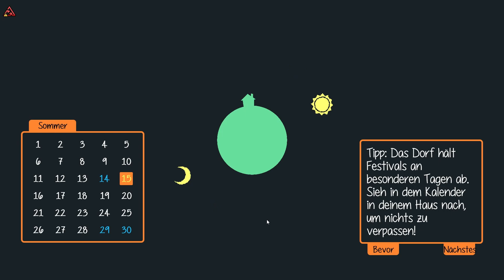Staxel - Folge 29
Misa und ich spielen mal wieder ein farm spiel. Mal schauen wie schnell wir da wieder durch sind

Staxel ist ein Landwirtschafts-Sandbox Spiel in Entwicklung. Kümmere dich alleine um deine Farm und arbeite an dem Dorf oder hole deine Freunde im Online-Mehrspieler Modus dazu, um es in einen blühenden Bauernhof zu verwandeln!

Nimm am Dorfleben teil

Als der neueste Einwohner gibt es vieles, auf das du dich freuen kannst. Das Dorf ist voller verschiedener Charaktere, die du treffen und mit denen du dich anfreunden kannst. Natürlich werden sie dich vielleicht um einige Gefallen bitten, aber wer weiß? Ihnen zu helfen, könnte dir unerwartete Belohnungen bescheren! Wenn du nicht gerade mit den Dorfbewohnern abhängst oder an deiner Farm arbeitest, kannst du einem neuen Hobby nachgehen, eine von vielen Sammlungen vollenden, dein hart verdientes Geld in den örtlichen Geschäften ausgeben oder an Verbesserungen im Dorf arbeiten. Deine neuen Nachbarn werden deine Hilfe sicherlich wertschätzen!

Pflege deine Farm

Lasse dich nieder und arbeite als der neue Landwirt des Dorfes. Du startest mit einem alten, heruntergekommenen Haus und Ackerland, das von der Natur zurückgefordert wurde, und es ist deine Aufgabe, alles wieder hinzubiegen. Pflanze Samen, kümmere dich um dein Erntegut und deine Tiere, und verbessere deine Farm. Vergiss nicht – wenn du dich um deine Farm kümmerst, kümmert sich deine Farm auch um dich!

Passe die Sandbox individuell an

Staxel spielt in einer Voxel-basierten Sandbox-Welt. Du kannst deine Umgebung verändern, wie du möchtest, und mit einer riesigen Auswahl an In-Game Materialien und einfach zu benutzenden Mods deine eigene, einzigartige Welt bauen. Wirst du das Dorf ausbauen, während du den rustikalen Charme beibehältst, oder wirst du in eine komplett andere Richtung gehen? Vielleicht verlässt du lieber das Dorf und arbeitest an deinen eigenen Projekten? All das hast du zu entscheiden und deine Kreativität ist genau das richtige Werkzeug für diesen Job!